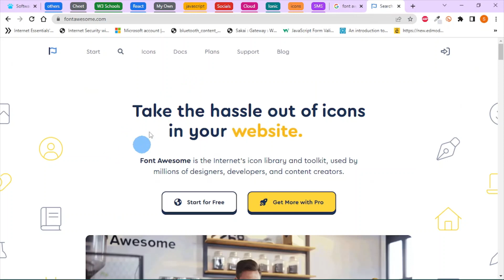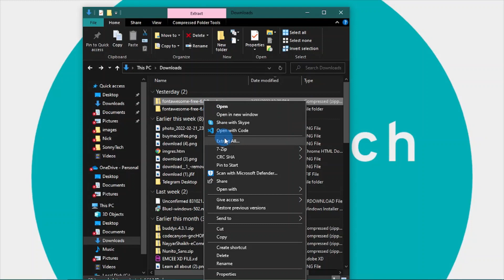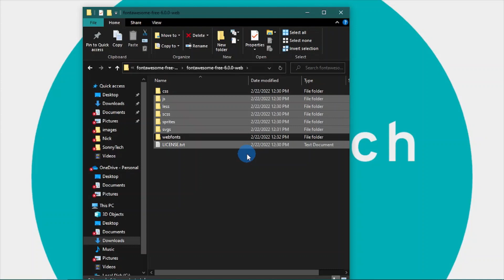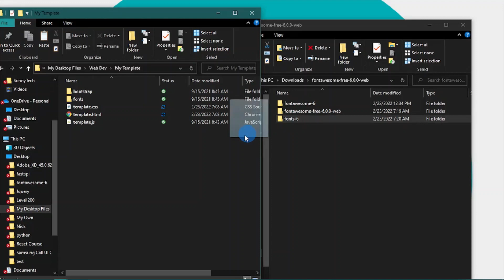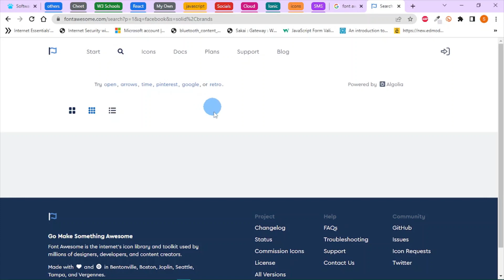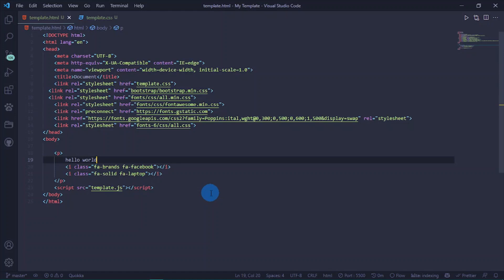How to use Font Awesome 6 icons offline